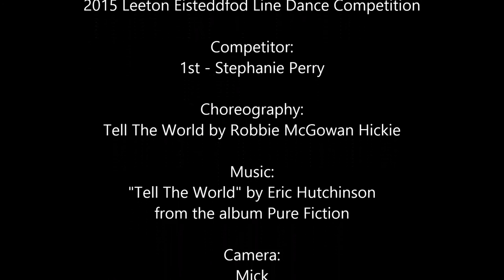Leeton Eisteddfod Line Dance Comp 2015 - Junior Novice Standard Solo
StephyBear blitzes "Tell The World" in the Junior Novice Standard Solo event at the 2015 Leeton Eisteddfod Line Dancing Competition.
Special thanks go to Mick for his camera-work.